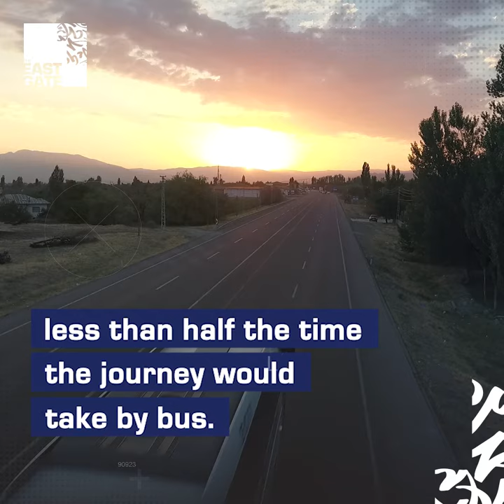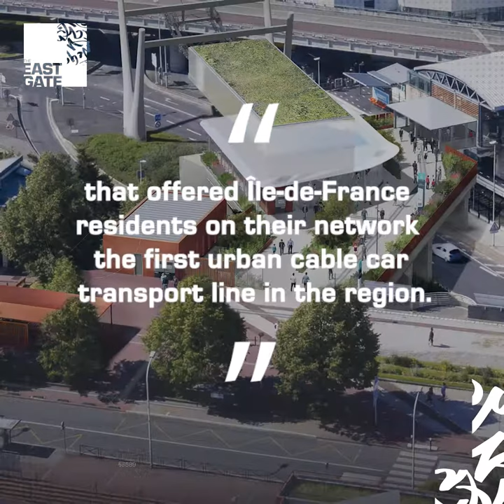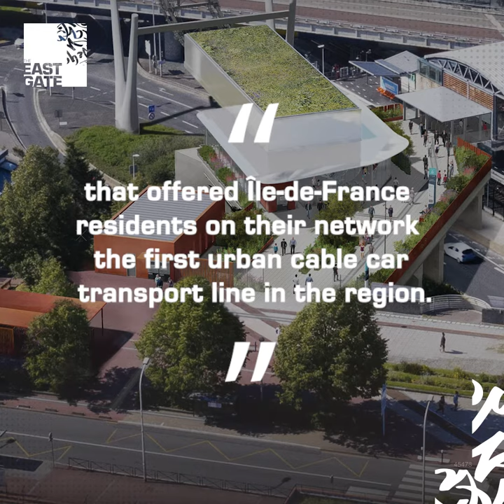Paris to build a $145 million cable car system.